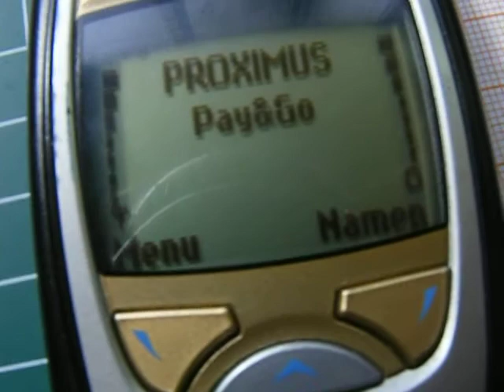sneller dan Uw gsm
Mijn ontvanger gaat sneller af dan een gsm